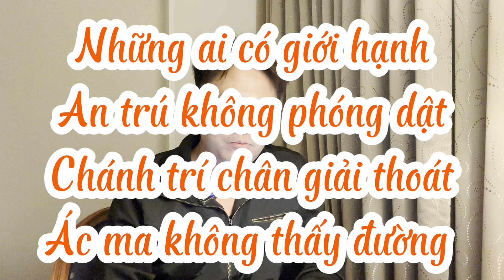Tích truyện Pháp Cú - số 40